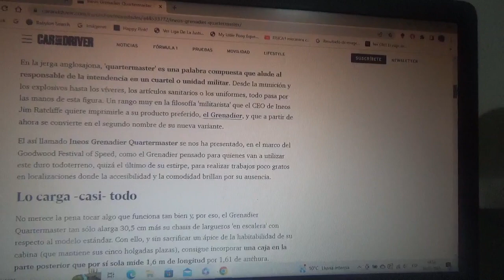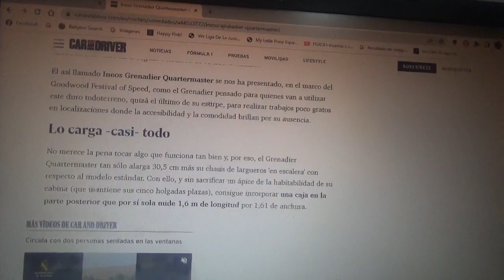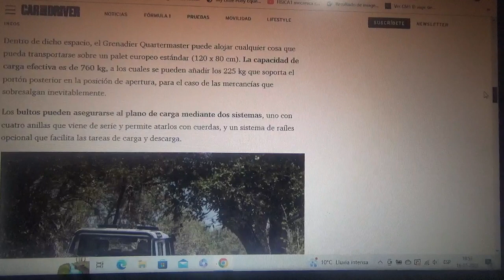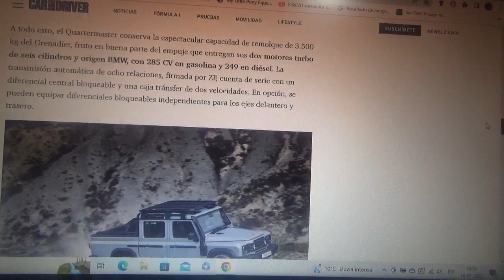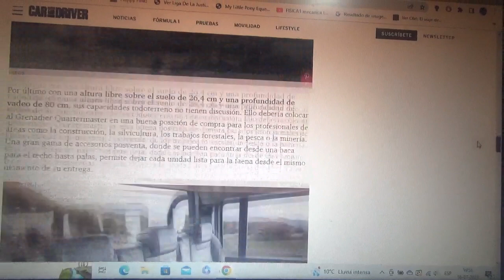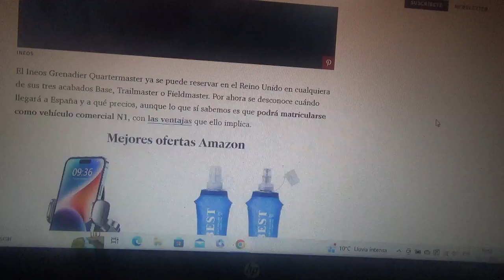Ineos Grenadier Quartermaster información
Aquí les menciono a esta nueva variante pick up del todoterreno del fabricante automotriz británico perteneciente a la compañía química del mismo nombre el cual estará orientado a servicios profesionales